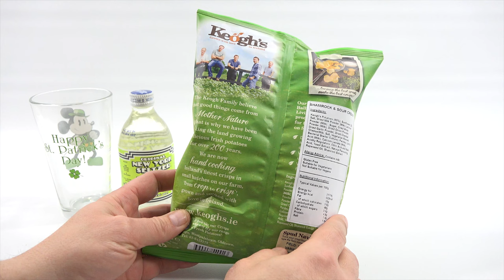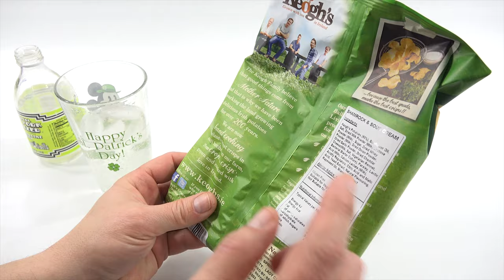Keogh's Shamrock and Sour Cream Potato Crisps & New York Lemon Lime Soda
Lucky Penny Thoughts: I know!  This was a strange video!  It took a turn for the munchies right near the middle.  I decided to finish
the bag!  These are really crispy and tasty.  The soda was nice, not too sweet and made a good companion to my Keogh's Crisps.

Later!
LPS-Dave